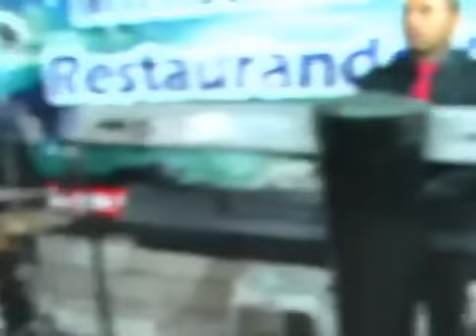Banda Transfiguración Inter,Wilson Camey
FRANKLIN PRODUCCIONES